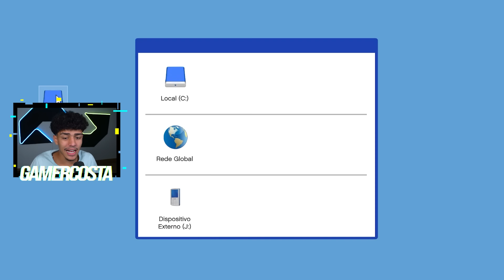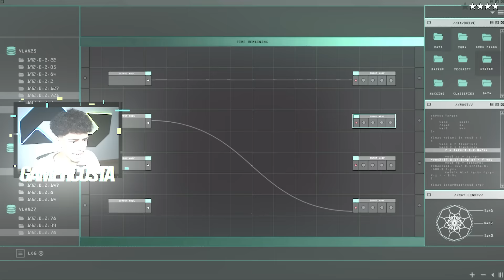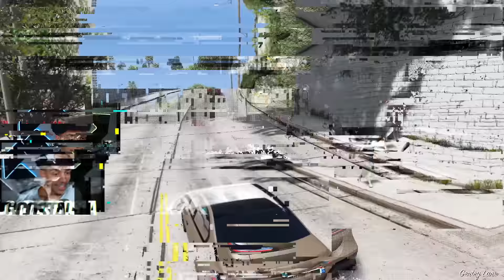ROUBANDO O MEGA BANCO NO GTA 5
Quer ganhar um PC GAMER?
Nesse vídeo do Costa roubando o mega banco no gta 5